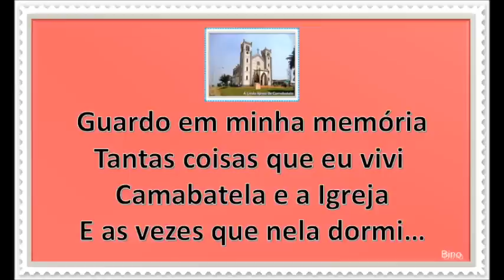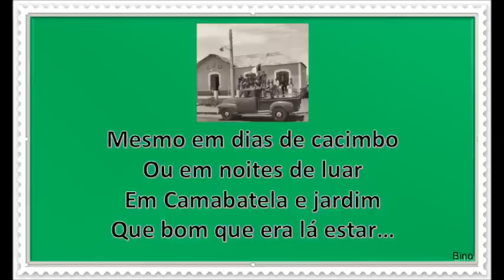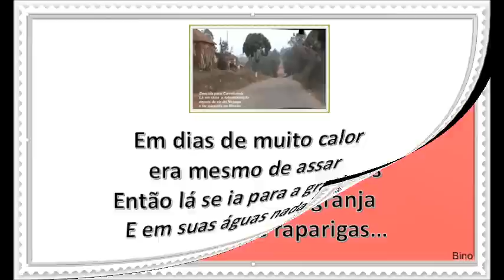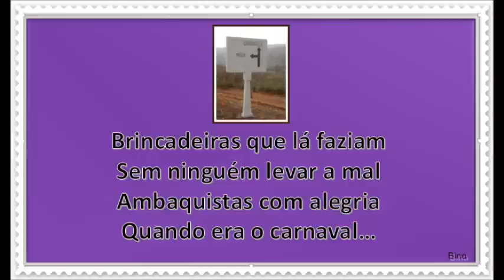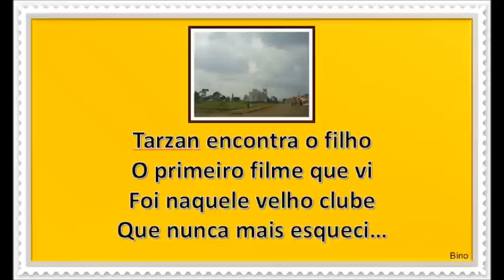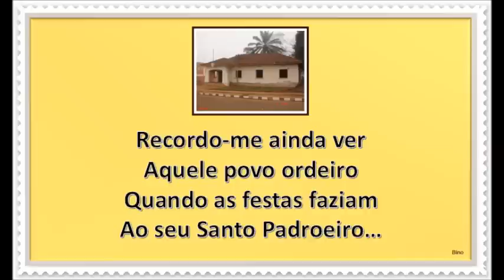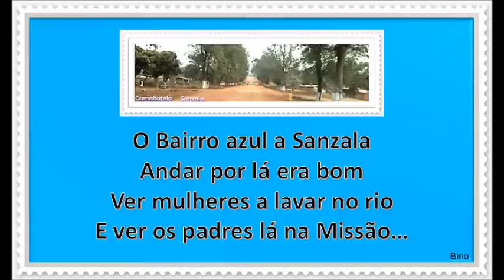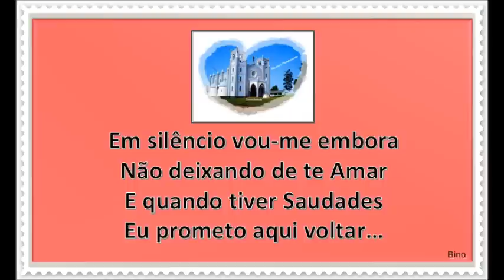CAMABATELA E EU;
Escrevendo porque não te esqueço.